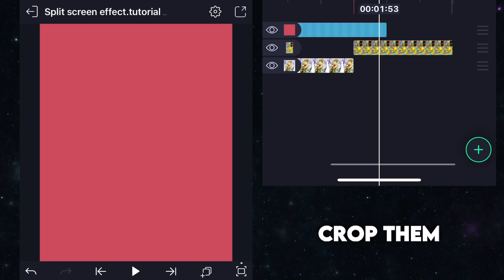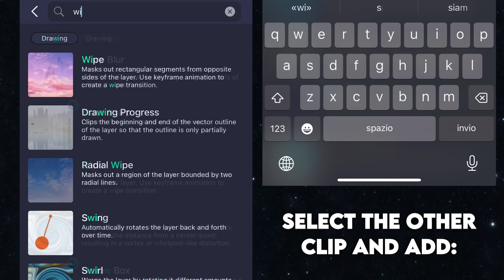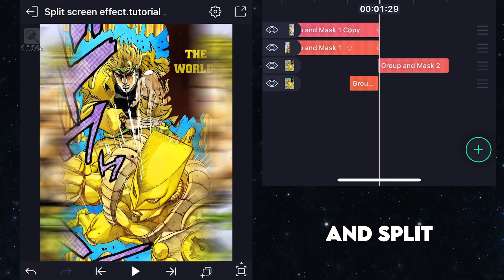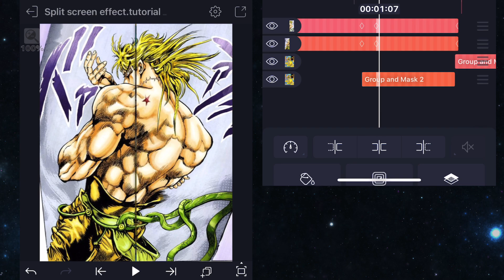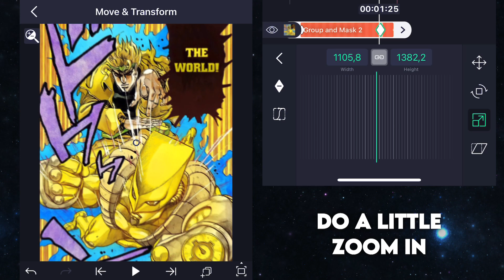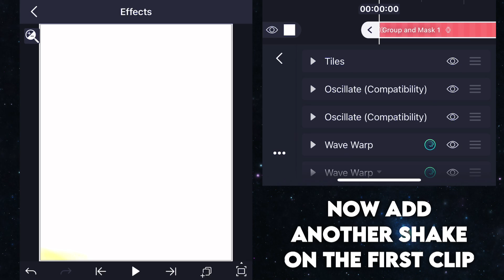SPLIT SCREEN EFFECT - Alight Motion Tutorial